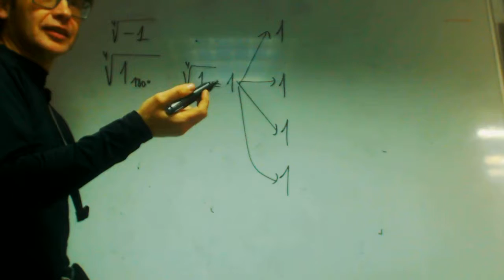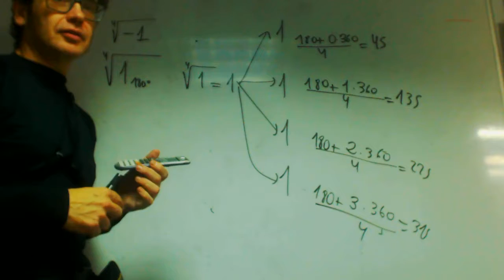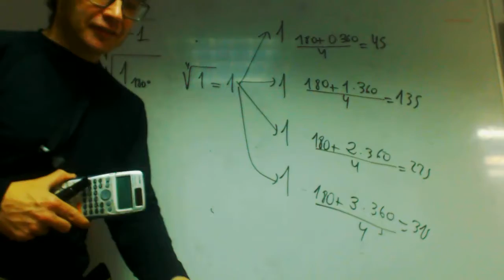Raices de numeros complejos franjamanela Matematicas 1 Bachillerato Academia Usero Estepona